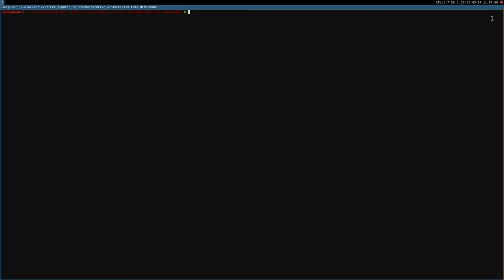Street Fighter IV ·· Linux Benchmark ·· Wine Gallium Nine ·· Lowest settings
no recordings, no hud:
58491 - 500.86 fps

16GB Ram DDR3-1600 cl9
ASRock Fatal1ty p67 Performance
Shitty HDD